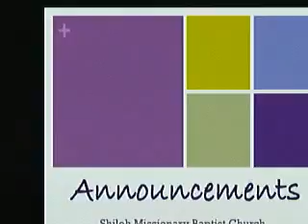Shiloh M B Church%2C Chicago%2C IL%2C Rev Rodney Patterson%2C Pastor 4 24 16